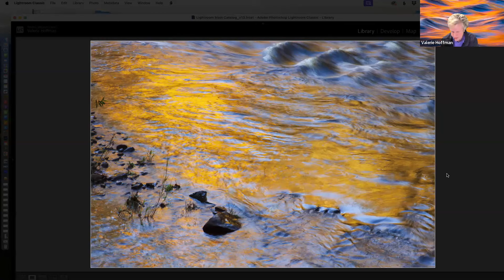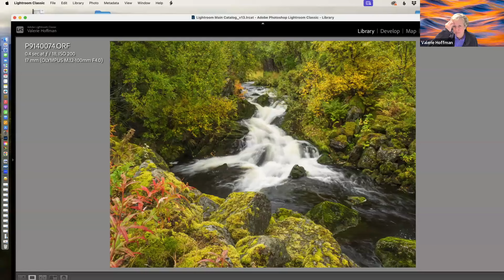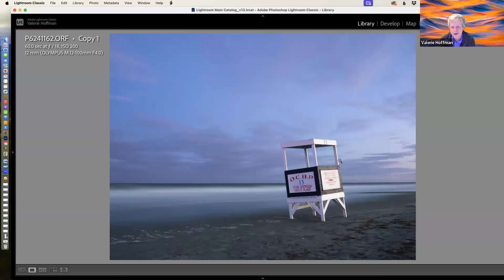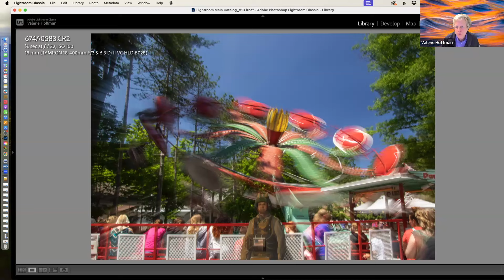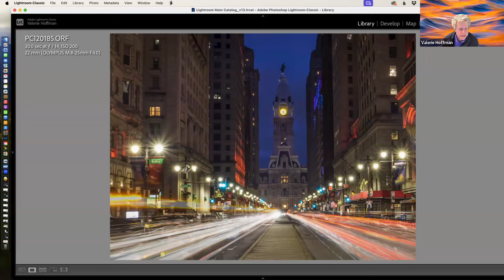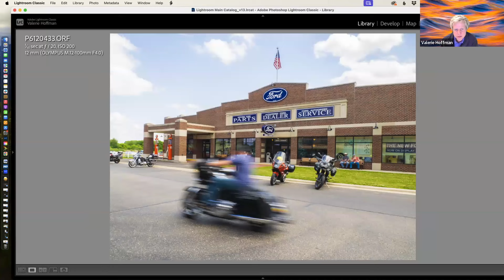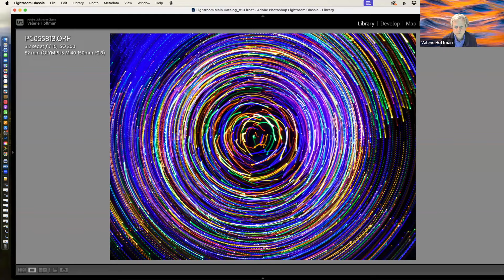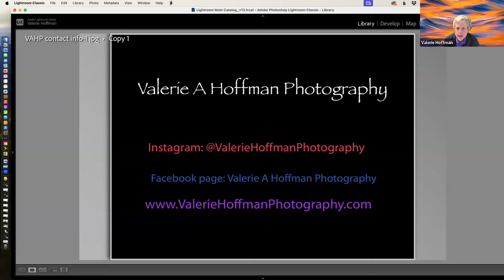Slow it Down and Have Some Fun with Long Exposure with Valerie Hoffman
Looking to create some new and more compelling images? Then learn to see the world in slow motion.

Shutter speed is often the last thing we think about when creating our images, giving preference to aperture and depth of field. If you like to photograph sports or wildlife, then you often focus on using a fast shutter speed, looking to freeze the action. But what if we go the other direction and slow it down, by using shutter speeds that intentionally show motion?
Learning to see through the creative thought process of using slower shutter speeds can help you create some exciting and more compelling images that will WOW your viewers!

Join Valerie Hoffman as she shares some tips and techniques and some of her favorite subjects for creating slow motion photographs.